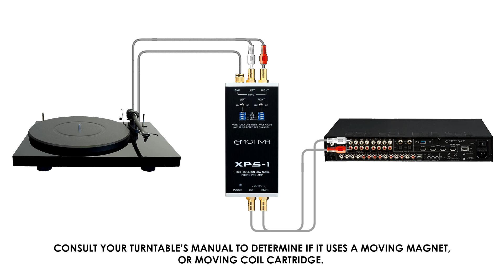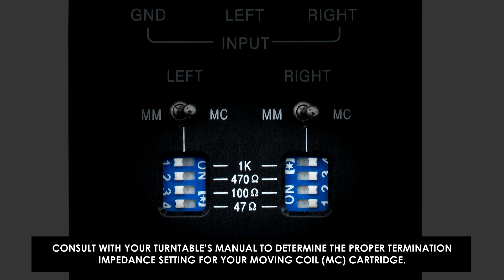The Emotiva XPS-1 Phono Preamplifier Tutorial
What is a standalone phono preamp, and how does it work? Watch this short tutorial on the Emotiva XPS-1  phono preamp to find out.